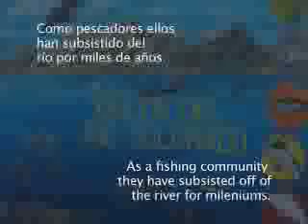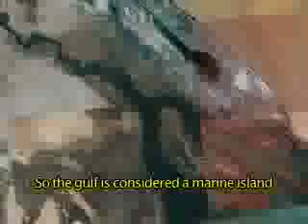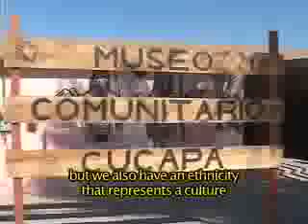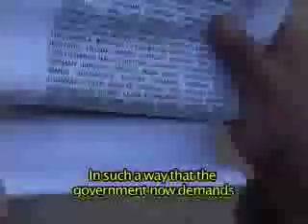Resistir para Existir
Resistir para Existir es un documental corto que muestra la forma en que los indígenas Cucapá de la comunidad de El Mayor, Baja California, luchan para subsistir después de la "desaparición" del Río Colorado y luego de que el gobierno mexicano los despojara de su derecho a pescar en el mar. Pescadores por tradición milenaria, los Cucapá ahora se han quedado sin agua ni comida. Sin embargo, su decisión para continuar como pueblos herederos de una cultura antigua, los ha llevado a buscar varias maneras de defender sus derechos. La Otra Campaña y La Delegación Sexta del EZLN, se han sumado a esta lucha "en defensa de la vida, la cultura y la naturaleza" de los pueblos Cucapá y Kiliwa, con la instalación de un campamento en territorio indígena bajacaliforniano, desde febrero a abril de 2007. Realización: Comisión de video de La Otra en el Otro Lado México, Enero de 2007.Duración 18 minutos. Para más información, favor de visitar... Este video se puede descargar (bajar) y ser distribuido libremente.

This short documentary tells the story the Cucapá, an Indigenous people of Mexicali, who have been denied fishing permits, even though they ... all » have been fishing in their valley for over 9,000 years; indeed, even before this area was considered Mexico.

Fishing is part of their ancestral traditions and is their only form of support. On the other hand, commercial fisherman have no problems obtaining fishing permits.

During the upcoming fishing season, which runs from February to May, the Sixth Delegation of the EZLN, along with adherents of "The Other Campaign" will set up camp in the Mexicali dessert community of the Mayor Cucapa, and will join the local community in exercizing their rights to fish in a peaceful, civil disobedient campaign for social change and justice.